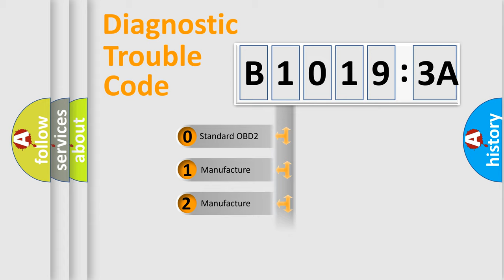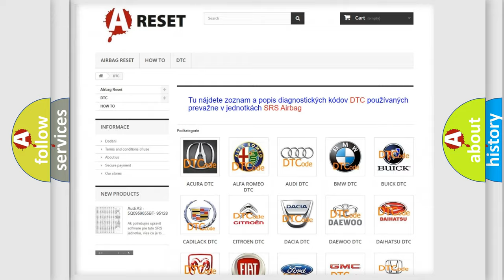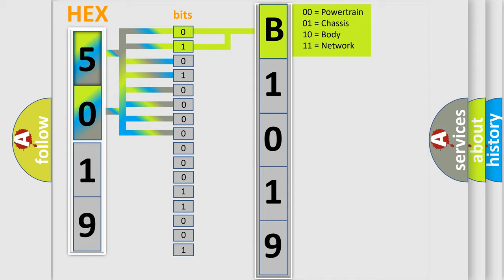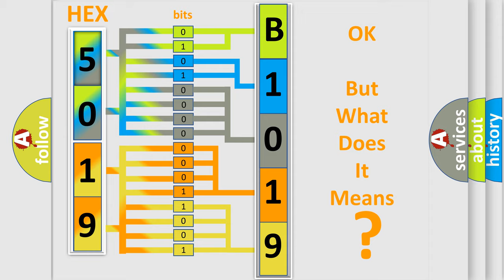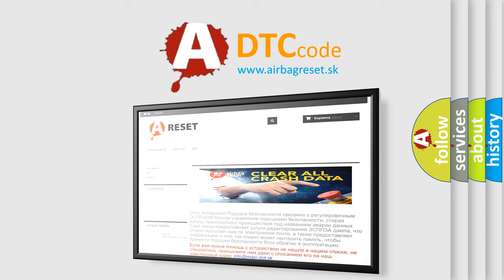DTC Saturn B1019-3A Short Explanation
Contents:
0:21 Basic DTC analysis according to OBD2 protocol standard.
1:48 Insight into programming
2:58 A diagnostically understandable description of the Diagnostic Trouble Code
3:05 Basic error definition

Make:
Saturn
Code:
B1019 3A
Definition:
Starter Relay Circuit High
Description:
An ST signal from the power management control ECU is present when the power switch is off.
Cause:
 Hybrid vehicle control ECU Wire harness or connector Power management control ECU
Failure Type: